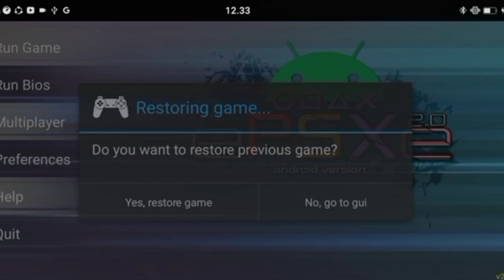Oil fields new mexico Sheila 74 strider